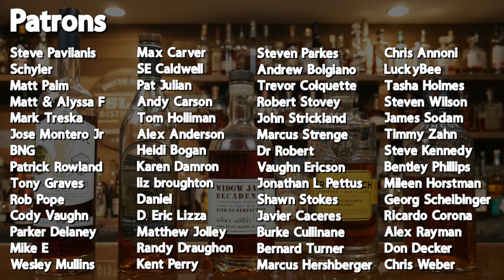BEST Non-Allocated Bourbon Of 2022